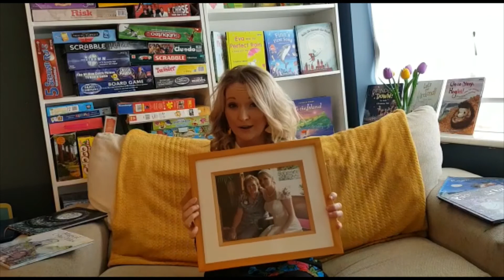The King and Queen of Duncannon Fort - Tall Tales of Wexford with Karen Tomkins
Written for Spring into Storytime 2021 with Wexford Libraries. By Karen Tomkins, Broadcaster and Independent Audio Producer

Calling all County Wexford children aged 4-13 years! We need your help to create ‘Tall Tales of Wexford’. Do you know any interesting facts about your local area or local people that could be included in stories 2, 3 and 4?

Send your suggestions with the number of the story (2, 3 or 4) that you’d like to help to create, to Karen at

Then enjoy listening to the stories you have helped to write anytime you like on all Wexford Libraries Facebook pages and on Wexford Public Libraries You Tube channel.

 Story #1 available from Wednesday May 5th The King and Queen of Duncannon Fort
 Story #2 available from Wednesday May 12th The Ghost Ship of Rosslare Harbour
 Story #3 available from Wednesday May 19th Zorro, Hun!
 Story #4 available from Wednesday May 26th With Heart and Hand